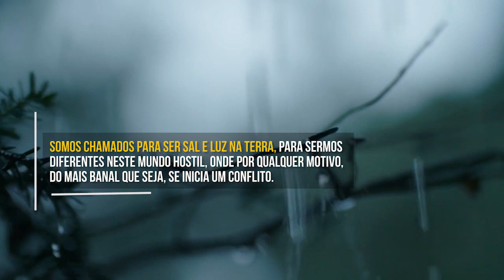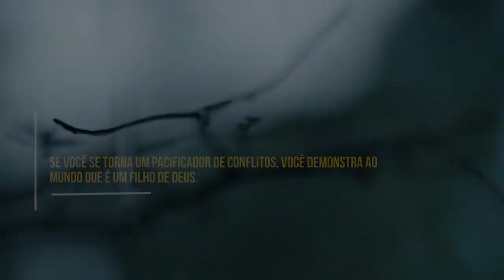A Paz (Carlito Paes) | Devocional Diário #688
"Felizes as pessoas que trabalham pela paz pois Deus as tratará como seus filhos".
Mateus 5:9

Bem-aventurados os pacificadores! Você foi chamado para ser mais que um pacifista, mas para ser um pacificador. Isto é mais do que apenas manter a paz, é trabalhar ativamente para promovê-la.
Como você tem respondido ao chamado do Mestre em seu meio social? Ser cristão não significa ser uma pessoa melhor ou pior do que qualquer outra, e sim, ter uma nova cultura.
Somos chamados para ser sal e luz na Terra, para sermos diferentes neste mundo hostil, onde por qualquer motivo, do mais banal que seja, se inicia um conflito.
Abençoados são vocês, que conseguem mostrar que cooperar é melhor que brigar ou competir. Assim descobrimos nossa real identidade e o lugar que ocupamos na família de Deus.
Se você se torna um pacificador de conflitos, você demonstra ao mundo que é um filho de Deus.